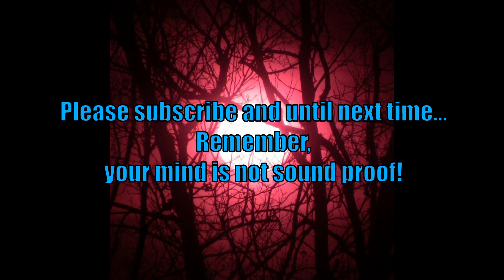Larutanton's story ambience #2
Welcome, and as we continue our story please, close your eyes relax...
The very well off man, having been thru a storm and finally getting home to see his favorite author at work, is welcomed to a very unfortunate circumstance, as time goes on it seems to just not be his day. and one that will stay with him forever.

for some sounds^^